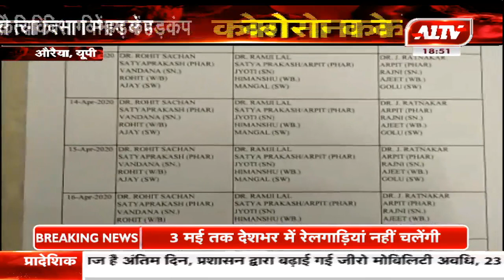औरैया, यूपी : डॉक्टर की मनमानी से चिकित्सा विभाग में हड़कंप